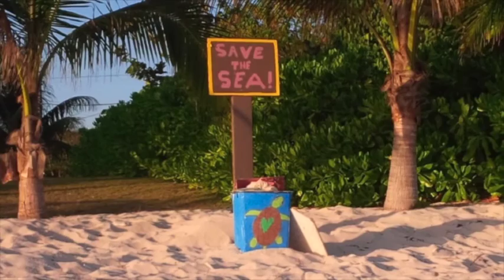The Ocean's Potential | Stacie Sybersma | TEDxUCCI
Our world is ~70% ocean, and only ~30% land, yet as a society we are constantly focusing on land and forgetting the ocean. For many of us land is our past and present, but is it really our future? My talk will discuss the untapped potential of the ocean, as a source of fresh water, as the source of resources, as a way of transportation, and as a food source. Using examples the presentation will then talk about the importance of proper management, to protect and sustain these resources so they can be used by generations to come. People will leave this talk with a new appreciation for the ocean, and an improved awareness for coastal and ocean management.

I grew up locally on Grand Cayman, and fell in love with the ocean and the coastal zone. This love led me to obtained my Bachelors in Biology in 2012, and a Master's in Marine Management in 2014.  My passion for the ocean and coastal zone has lead me to tackle tough projects, such as my thesis, which looked at contamination from the George Town Land Fill going into the North Sound.  I believe that many people lack a general understanding of the ocean, which I am passionate about addressing. I strongly believe that education and awareness are powerful conservation tools.